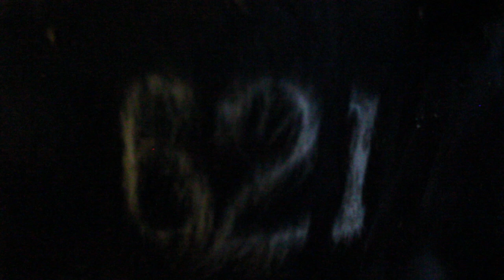le MARQUAGE des bovins !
aujourd'hui on va aborder le sujet du marquage des bovins.
beaucoup de fantasme la dessus aussi !

je vais vous expliquer très simplement comment on le pratique en France et pourquoi on le fait.

bonne découverte !